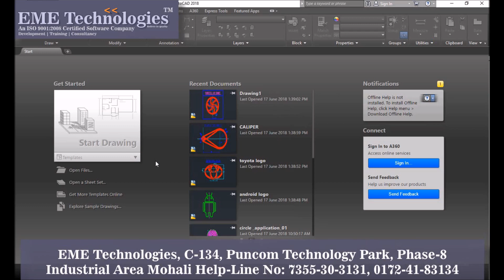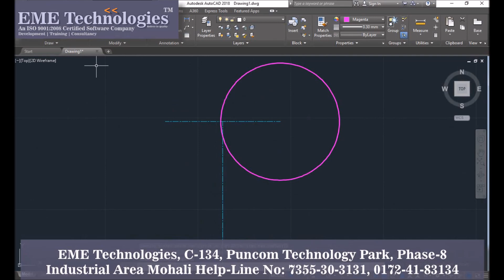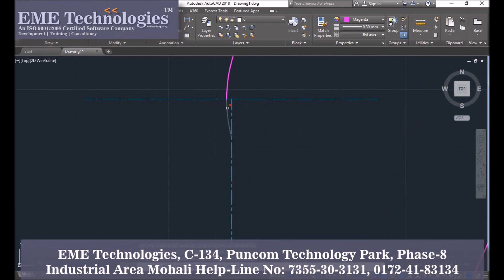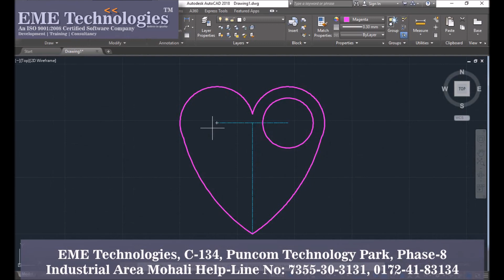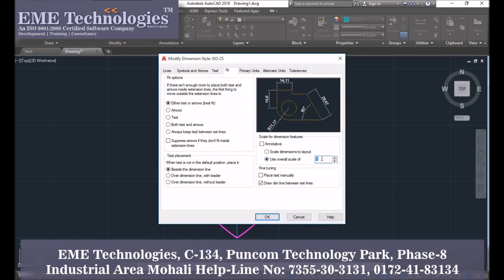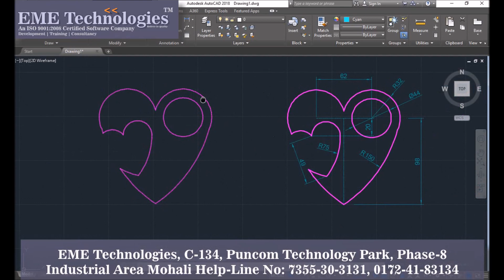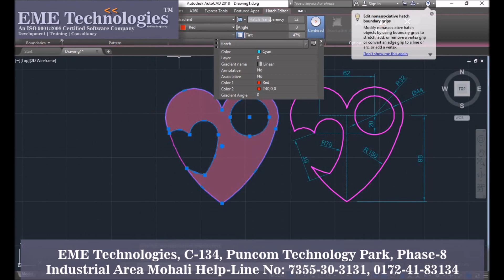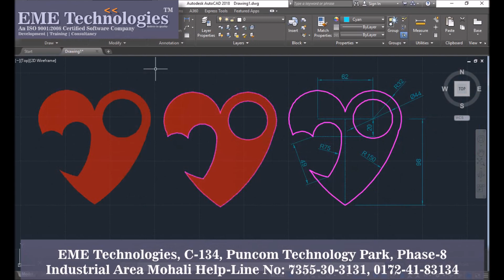How to make Heart in AutoCad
How to draw a heart in autocad | How to Draw 3D Love Symbol in Autocad | How to draw a simple perfect Love Heart symbol